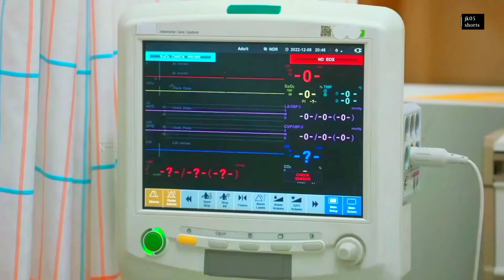Vampire Love Story 🧛‍♂️💗 Korean Love Story Songs💗 Korean Mix Hindi Songs 💗KDrama